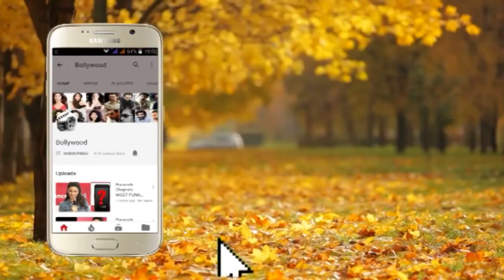Bollywood Celebrity Arrives At Grand Wedding Of Ashok Pandit Daughter Part 13